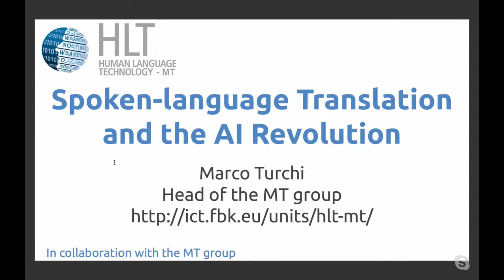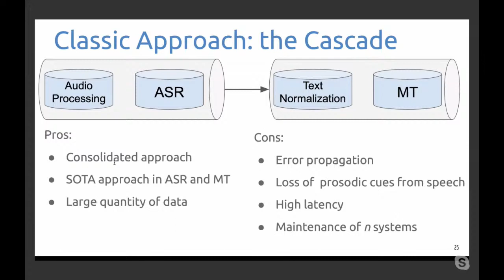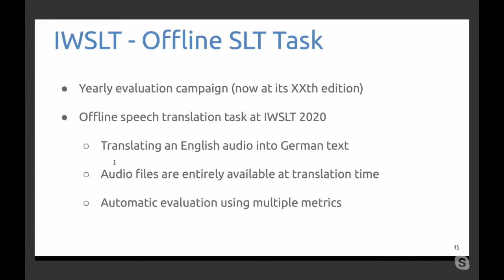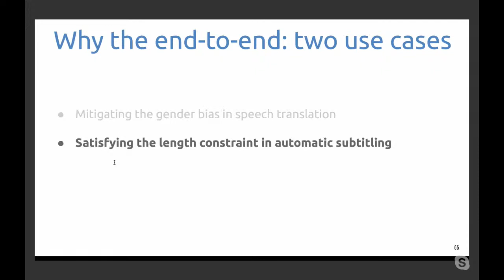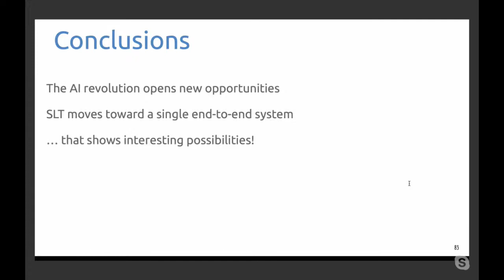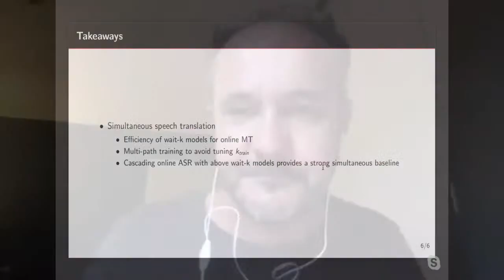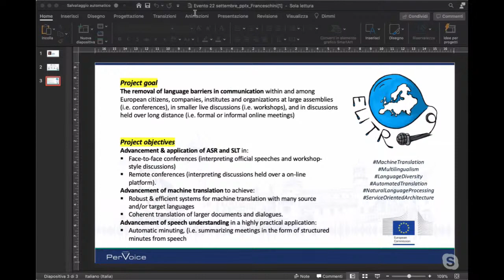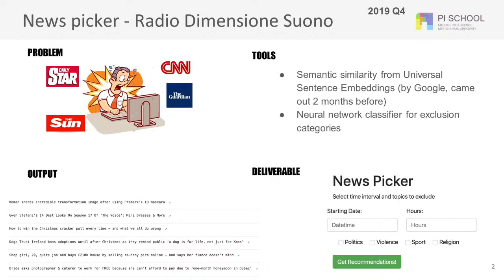A Glimpse at the Future of NLP from Spoken Audio Translation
In this conference, researcher Marco Turchi presents his recent advancements in end-to-end speech translation and analyzes the benefit of directly accessing the audio in two different tasks: subtitle generation and mitigating the gender bias in spoken language translation. Then, we  have a look at some of the most advanced projects in NLP and  discuss its future with Hassan Sawaf (former Facebook AI Director), Sébastien Bratières (Managing Director @ Translated), Laurent Besacier (Computer Science Professor @ Granoble Alpes University), Marco Trombetti (Founder and CEO @ Pi Campus and Translated), Paolo Paravento (CEO @ PerVoice) and Dario Franceschini (CTO @ PerVoice and Partner @ ELITR and EU-BRIDGE projects).